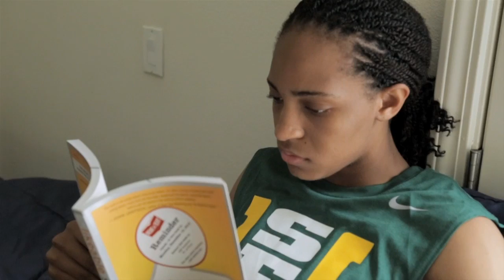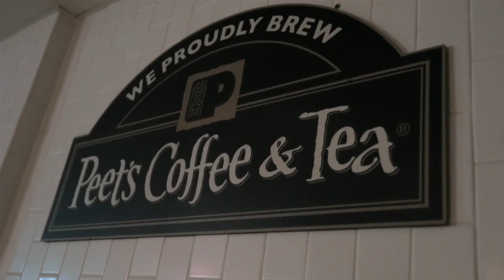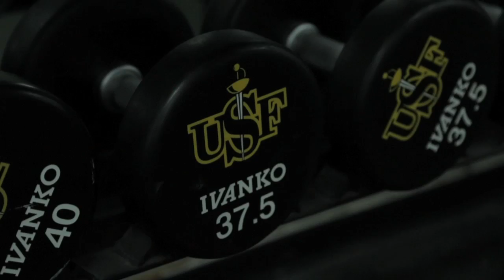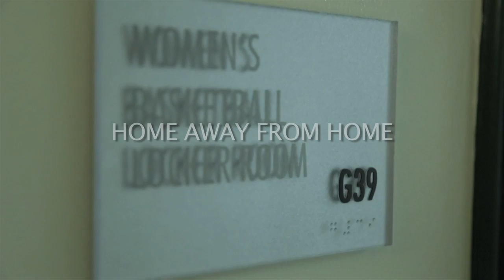Campus Tour with USF Women's Basketball